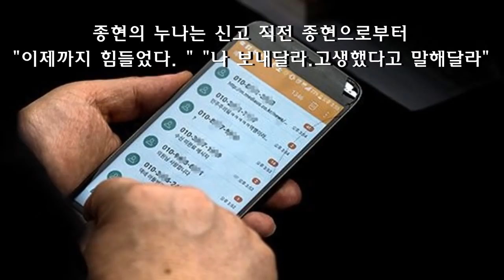How, Why SHINee Jonghyun Suicide and more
We upload latest videos 2 or 3 times per day.
Turn on subtitles. We welcome you to edit any wrong subtitles.